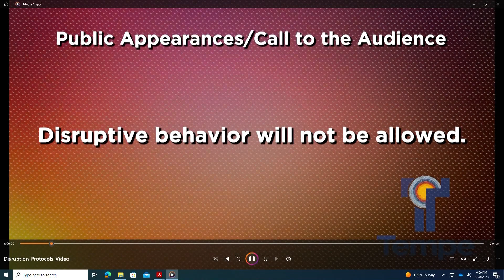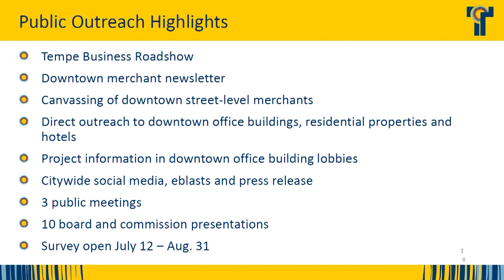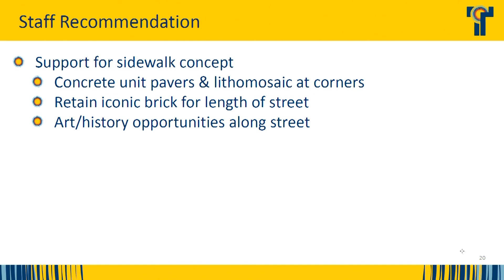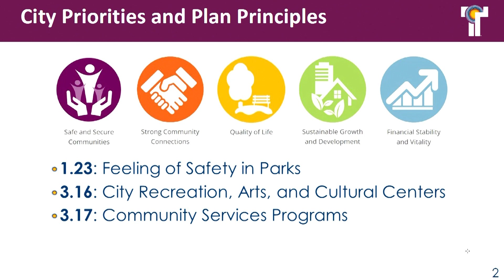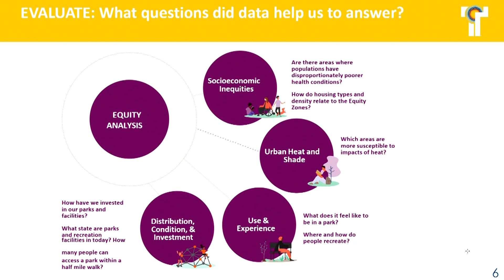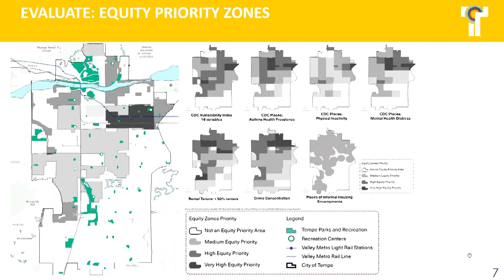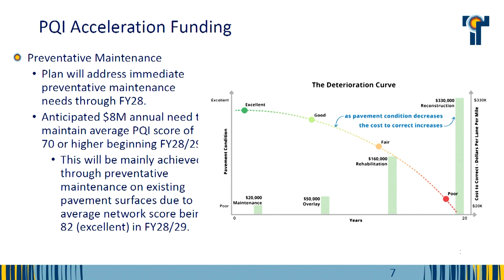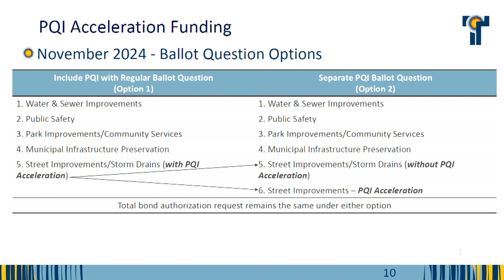Tempe City Council - Work Study Session - September 28, 2023